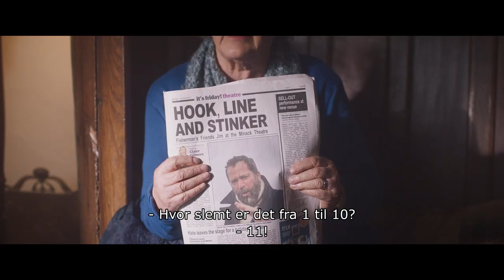FISHERMAN'S FRIENDS: ONE AND ALL (Med danske undertekster)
Fisherman’s Friends, den populære sanggruppe fra Cornwall, fik en uforventet kæmpesucces med deres debutalbum. Et år senere står problemer i kø, mens de stadig forsøger at tøjle presset og fristelserne, der følger med den nyvundne berømmelse. Forventningerne til et nyt album er stort, men mens de kæmper for at finde et nyt medlem til bandet, bliver de droppet af deres pladeselskab... Heldigvis er medlemmerne vant til udfordringer og en invitation til at spille på Englands største musikfestival lokker i horisonten.

DIRECTORS: Meg Leonard & Nick Moorcroft
CAST: James Purefoy, Sam Swainsbury, Maggie Steed, Dave Johns a.o.